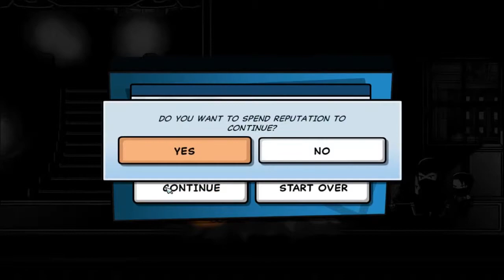Scribblenaunts Unmasked Gameplay Walkthrough - Part 5 - Wayne Manor! (PC Gameplay HD)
Scribblenaunts unmasked - gameplay walkthrough part 1! Scribblenaunts unmasked walkthrough features the Intro, Ending, Review,Queests and more!! Scribblenaunts unmasked gameplay walkthrough.

Scribblenaunts unmasked gameplay walkthrough part 1
scribblenaunts unmasked
scribblenaunts unmasked walkthrough
scribblenaunts unmasked walkthrough part 1
scribblenaunts unmasked gameplay part 1
scribblenaunts unmasked gameplay
scribblenaunts gameplay
scribblenaunts walkthrough
DC comics
scribblenaunts unmasked: a dc comic adventure
batman
superman
part 1
pc gameplay
deano gamer
review
ending
intro